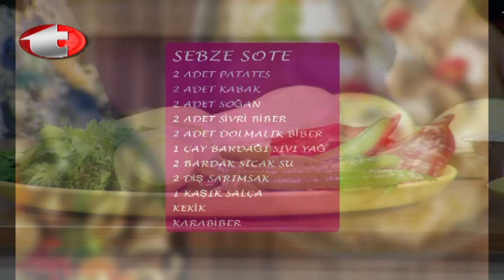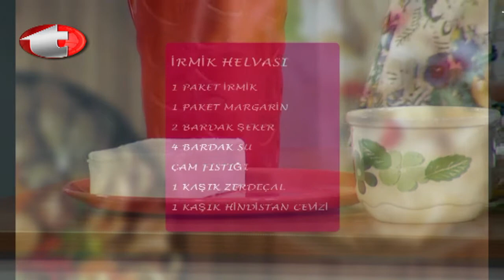YASEMİN AYDIN İLE HAYATA DAİR DE YEMEK TARİFLERİ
YASEMİN AYDIN İLE HAYATA DAİR BİRBİRİNDEN LEZİZ ve PRATİK YEMEK TARİFLERİNİ SİZLERE SUNMAYA DEVAM EDİYOR